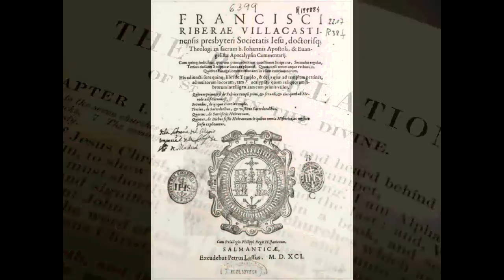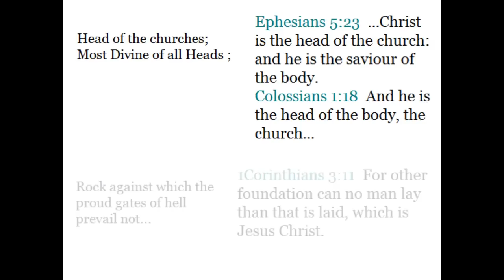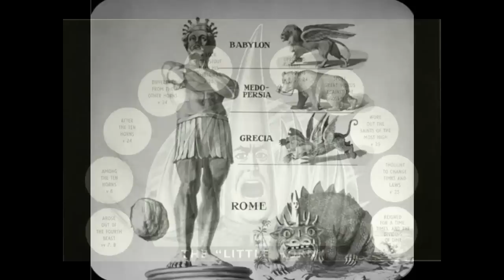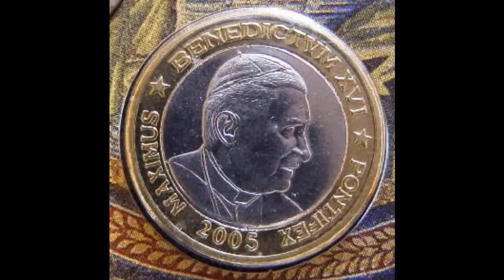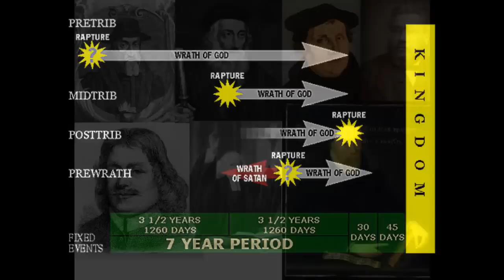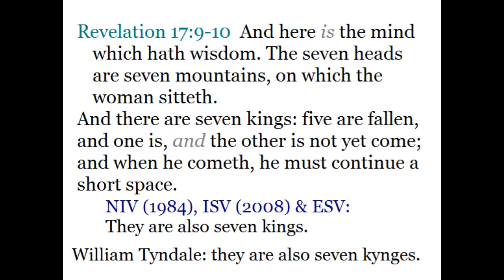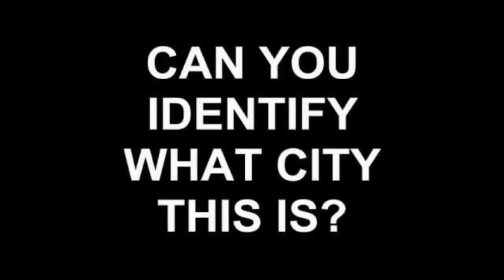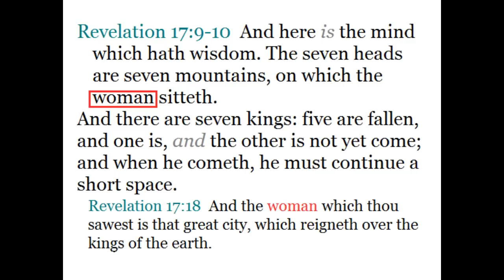The truth about the city on 7 hills of Revelation 17 -Roma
Most professing Christians today do not study the Revelation of Jesus Christ and those that do hold to an interpretation devised by the Jesuits. One of the greatest trouble verses for them is Revelation 17:9 which clearly identifies Rome as the seat of the Antichrist. To uphold their doctrines they must flatten the seven mountains spoken of and this is exactly what they attempt to do.
I pray that the truth of God's Word (in the original Greek or otherwise) and the testimony of history will bring Chris White and others to reconsider their views on the Revelation and the Antichrist.

1689 Drue Cressener,1687 Pierre Jurieu,1685 Jacques Philippot,1684 Thomas Beverley,1681 Johann Alsted,1670 William Sherwin,1664 Henry More,1655 John Tillinghast,1654 Thomas Goodwin,1643 Johannes Gerhard,1631 Joseph Mede,1618 Daniel Cramer,1618 Matthias Hoe,1612 Andreas Helwig,1603 George Downame,1600 James I of England